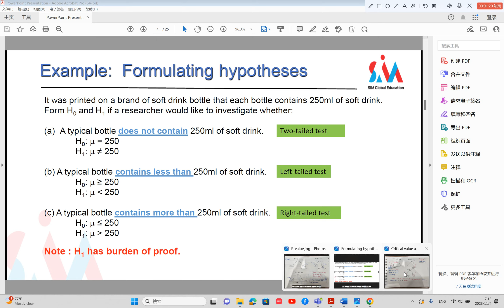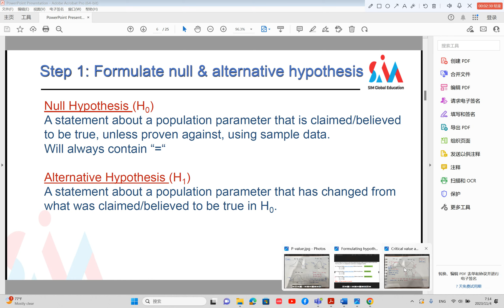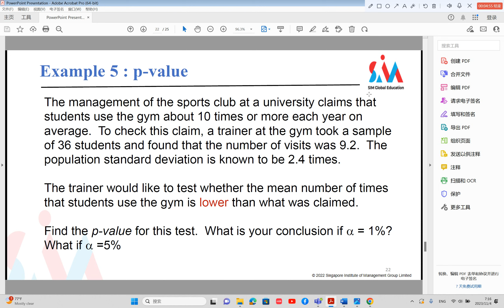【Business statistics】one sample hypothesis test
DMS的Business statistics教材lesson 10